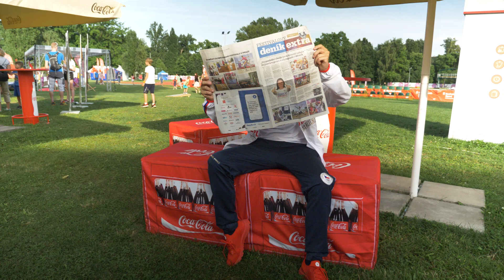Jak se Kuba potkal s Bárou Strýcovou a Petrem Pilátem!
Kde jinde si vyzkoušet bobový trenažér, než na Olympijském festivalu v Praze? ☺️ Doraz a potkáš tu sportovce a olympioniky. Koho potkal náš moderátor Jakub Kotek? Sleduj celé video. ☝️